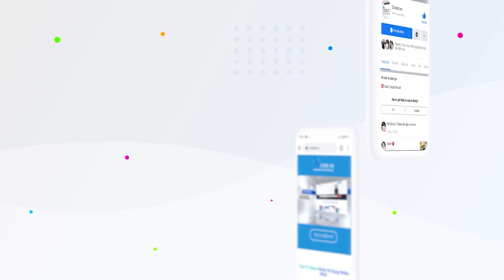Công Ty Taxi Điện VinFast Tìm Tài Xế Greencar Luxury VF8: Cao Từ 1m70, Nói Tiếng Anh, Lương Gần 14tr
Công ty taxi điện của ông Phạm Nhật Vượng tìm đối tác tài xế Greencar Luxury VF8: Lương gần 14 triệu đồng, có khả năng nói tiếng Anh và cao từ 1m70 trở lên

Công ty Cổ phần Di chuyển Xanh và Thông minh (GSM) của Chủ tịch Tập đoàn Vingroup - ông Phạm Nhật Vượng vừa đưa ra thông báo tìm đối tác tài xế Greencar Luxury - VF8 tại khu vực Hà Nội và TP. Hồ Chí Minh.